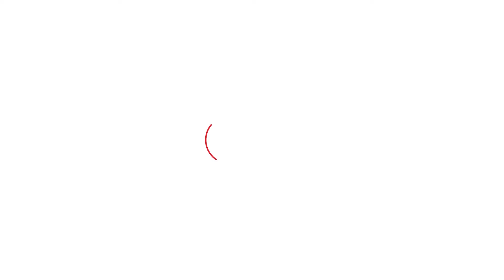Khattar ने JJP के 6 विधायकों के संपर्क में होने का किया दावा! | Haryana Tak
Khattar ने JJP के 6 विधायकों के संपर्क में होने का किया दावा!